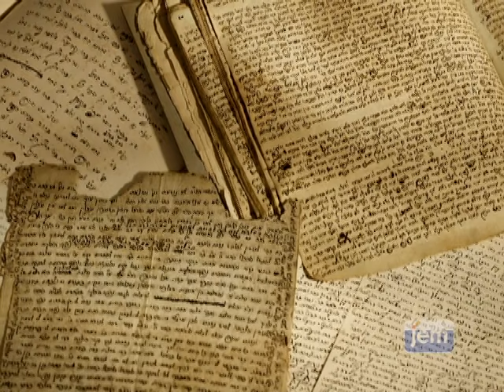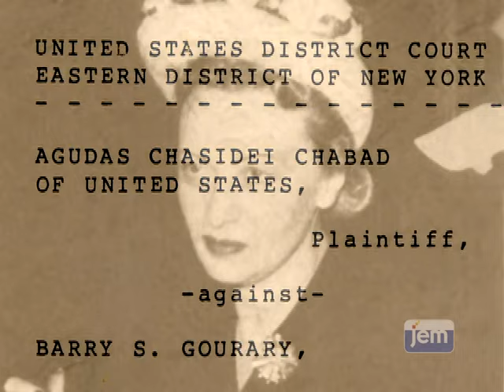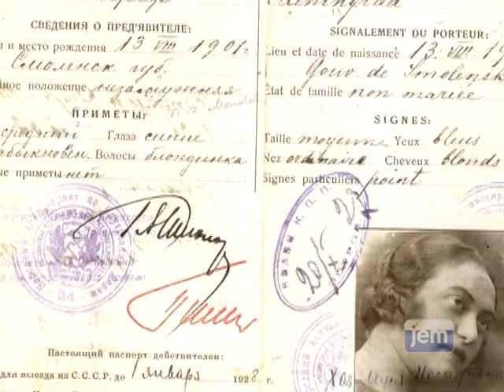הרבנית חיה מושקא שניאורסון - אשת הרבי מליובאוויטש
הרבנית חיה מושקא שניאורסאהן, בתו של רבי יוסף יצחק, הרבי הקודם, וזוגתו של רבי מנחם מענדל שניאורסאהן - הרבי מליובאוויטש.

קליפ מיוחד עם שביבי אור מרתקים על דמותה האצילית של הרבנית ועדויות אישיות של אנשים שזכו להכיר אותה או להתוודע לפועלה.

צפו במקבץ סרטונים בערוץ היוטיוב על דמותה מלאת ההוד של הרבנית 👈🏻